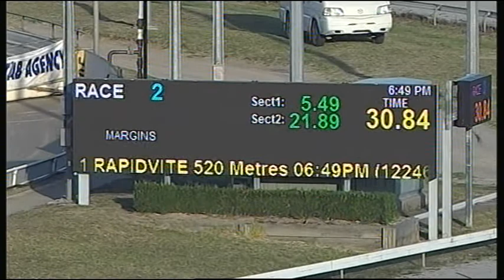CRN WED 04 MAR 15 R1